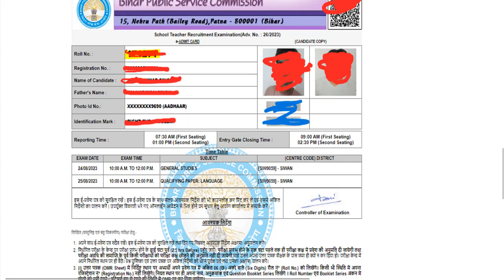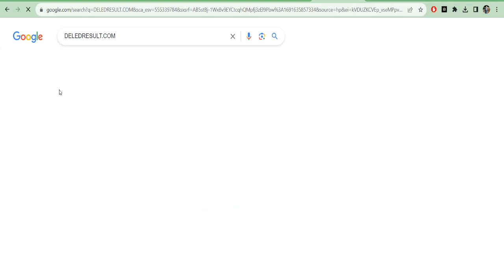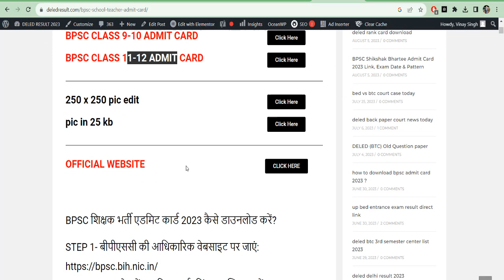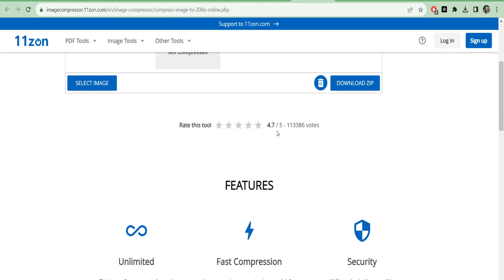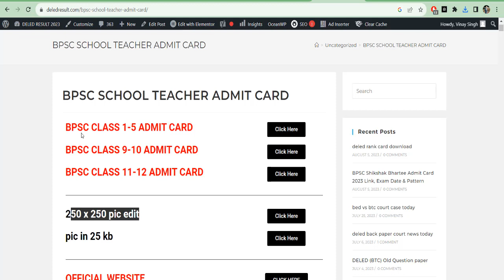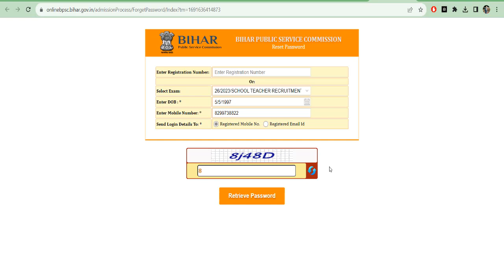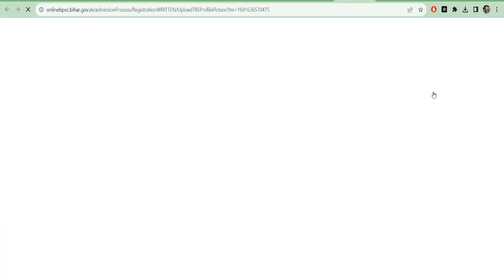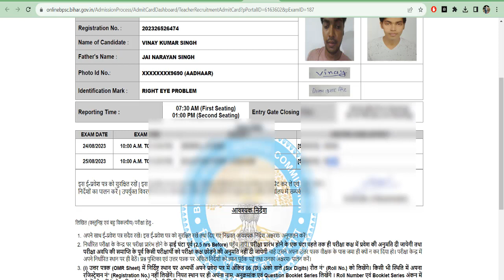bpsc admit card 2023 / bpsc teacher exam admit card 2023 / bpsc teacher exam centre list 2023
BPSC शिक्षक भर्ती एडमिट कार्ड यहां से डाउनलोड करें-

68th bpsc admit card download
bpsc online
bpsc admit card
bpsc assistant admit card
bpsc 69th notification 2023
bpsc 67
bpsc notification

bpsc teacher online
bpsc online
bpsc teacher syllabus